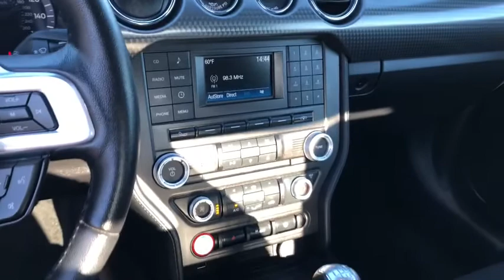2016 Ford Mustang Westminster, Costa Mesa, Garden Grove, Long Beach, Huntington Beach, CA 290006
Shadow Black Used 2016 Ford Mustang available in Huntington Beach, California at Toyota of Huntington Beach. Servicing the Costa Mesa, Garden Grove, Long Beach, Huntington Beach, CA area.

WOW LESS THAN 19K ORIGINAL MILES!! VERY CLEAN AND A BLAST TO DRIVE!! 5.0 LITER V8 WITH AWSOME POWER AND PERFORMANCE. LOADED GT PACKAGE. SAVE THOUSANDS BUYING PRE OWNED VS NEW. Good tires and brakes. Engine and transmission run smooth. Damage free. Immaculate inside and out. FREE CARFAX! We have great interest rate and financing for ALL credit situations.Recent Arrival!Awards:* 2016 KBB.com 10 Coolest New Cars Under $25,000 * 2016 KBB.com Brand Image AwardsWHY BUY at the BEACH? Our customers are our most valuable asset. If you are already a customer, welcome back. If you are new to Toyota of Huntington Beach, we would like to convince you to join the ranks of satisfied Toyota of Huntington Beach customers. Financing for all situations. Great rates available. GREAT rates for good credit. Financing for ALL credit situations. BK ok. Low score OK. (See dealer for details.) Se Hablamos Espanol. Marticular OK.